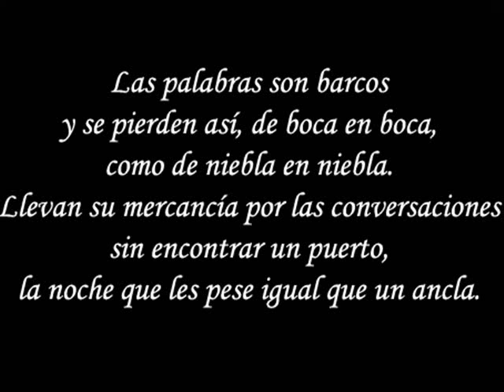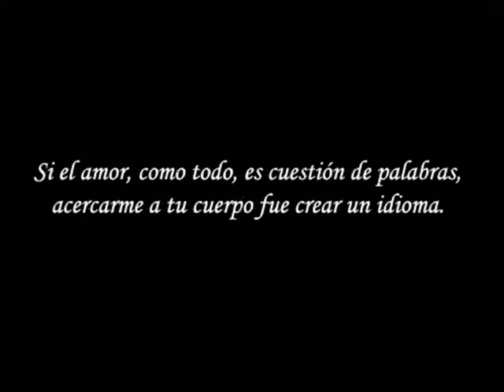"El Amor" por Luis Garcia Montero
Magnifico poema de la voz del propio Luis García Montero.